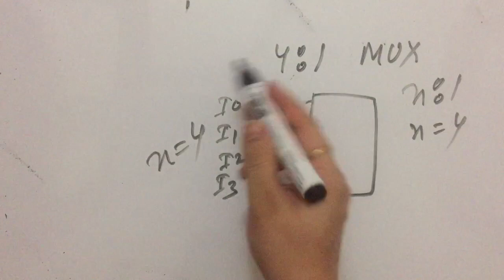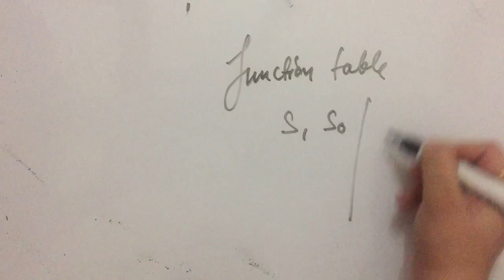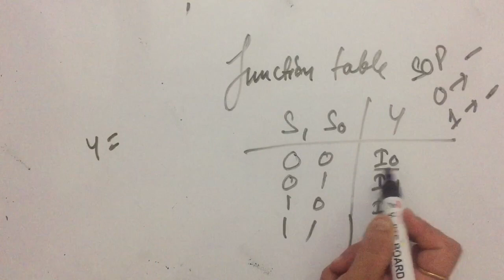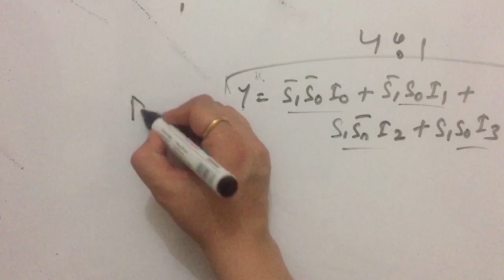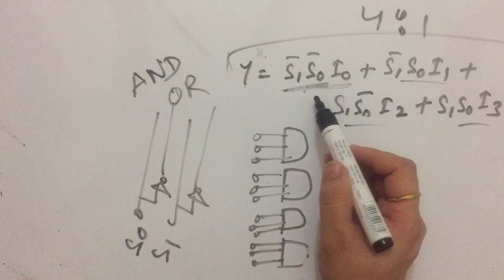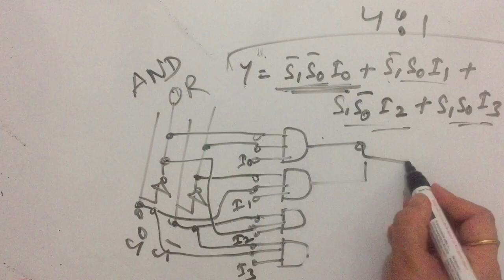4:1 MULTIPLEXER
4:1 multiplexer
Multiplexers in hindi
mux
analog multiplexer
multiplexers
digital multiplexer
demultiplexer
multiplexer ic
multiplexer circuit
multiplexer chip
analogue multiplexer
signal multiplexer
analog multiplexer ic
multiplexer analog
multiplexer demultiplexer
mux switch
ic multiplexer
4 channel multiplexer
4 to 1 multiplexer
mux multiplexer
8 to 1 multiplexer
serial multiplexer
4 1 multiplexer
8 1 multiplexer
multiplex switch
multiplexer switch
usb multiplexer
digital mux
demultiplexer ic
mux and demux
optical multiplexer
16 to 1 multiplexer
fiber multiplexer
4 1 mux
analog signal multiplexer
analog demultiplexer
2 1 multiplexer
electronic multiplexers
analog switch
analog mux ic
2 to 1 multiplexer
mux ic
multiplexer and demultiplexer
16 channel multiplexer
video multiplexer
2 1 mux
multiplexer mux
high voltage multiplexer
multiplexer logic
analog switch multiplexer
analog multiplexer circuit
multiplexer design
digital multiplexer ic
switch multiplexer
voltage reference
8 1 mux
ethernet multiplexer
data multiplexer
analog multiplexer demultiplexer
i2c analog multiplexer
8 input multiplexer
16 input multiplexer
16 channel digital multiplexer
8 to 1 mux
2 input multiplexer
16 channel analog multiplexer
16 bit multiplexer
multiplexer 4 to 1
multiplexer 8 to 1
4 input multiplexer
i2c multiplexer
high speed multiplexer
multiplexer 16 to 1
multiplexer 2 to 1
logic multiplexer
add drop multiplexer
differential multiplexer
2 bit multiplexer
quad multiplexer
staco energy
nmea multiplexer
16 multiplexer
mux chip
analog multiplexing
multiplexer applications
digital logic multiplexer
multiplexer digital
16 to 1 mux
multiplexer digital logic
multiplexer in digital electronics
multiplexer in dld
cctv multiplexer
mux 4 to 1
cmos multiplexer
power multiplexer ic
power multiplexer
analog switches and multiplexers
16 to 4 multiplexer
multiplexer and demultiplexer in digital electronics
4 to 16 multiplexer
adc multiplexer
4 way multiplexer

Raul s tutorial